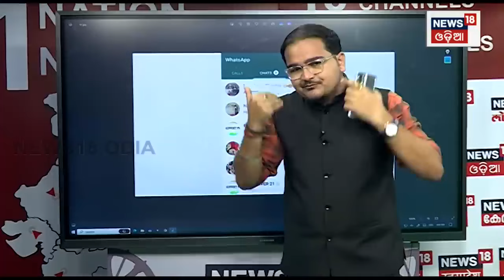Online Scam | New Threat In Mobile Phone | ଚାଲିଯିବ ଧନ ସମ୍ମାନ ? | Whatsapp Call Scam | Odia News N18V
Online Scam | New Threat In Mobile Phone | ଚାଲିଯିବ ଧନ ସମ୍ମାନ ? | Whatsapp Call Scam | Odia News N18V whatsappvideo whatsappstatusvideo videocall scammers usually use voice calls on the phone or WhatsApp to dupe victims, the last few months also witnessed reports of video calls to scam people